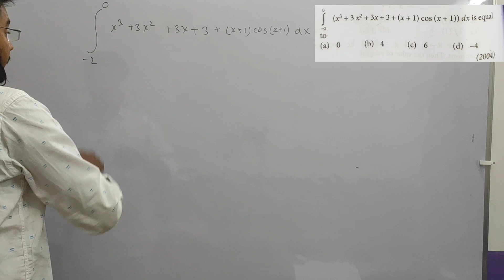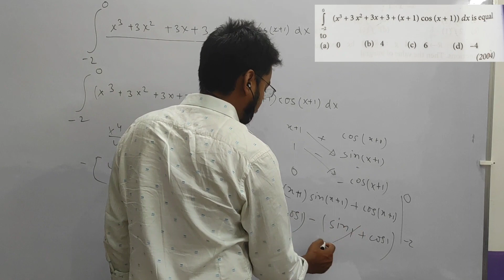JEE ADV PYQ: DEFINITE INTEGRALS